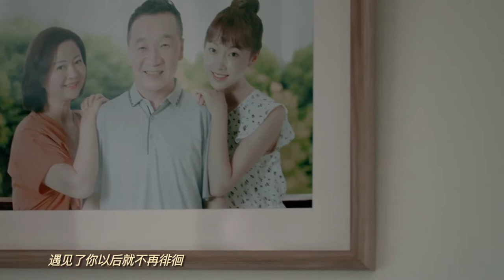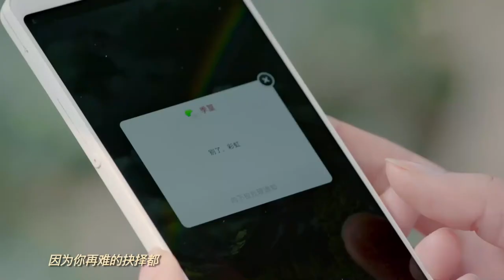JiHuang has to leave because of his job | The Gravity of A Rainbow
【Synopsis】The story of He Caihong, who is looking for a "soul mate" wholeheartedly, fell in love with Ji Huang, an all-round young professor with similar interests, knowledge, romance and arrogance.
【Starring】Godfrey Tsao, Xuan Lu, Zhang Liang, Jin Rong, Yue Yi En, Lin You Wei, Zhang Bo Jia, Huang Bo Jun